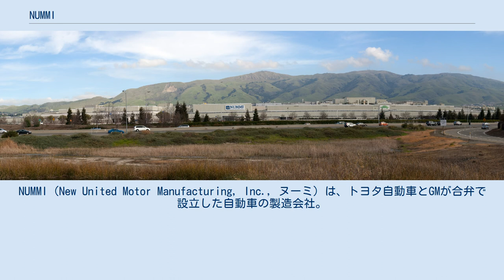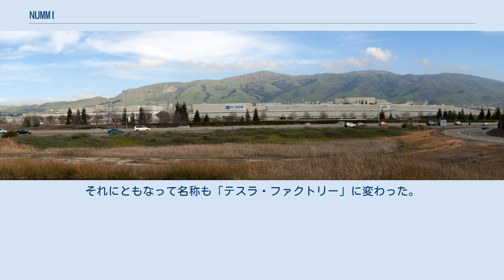NUMMI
NUMMI（New United Motor Manufacturing, Inc., ヌーミ）は、トヨタ自動車とGMが合弁で設立した自動車の製造会社。
1984年設立。
工場はカリフォルニア州フリーモントにあった。
 NUMMI概観 1980年代に発生したいわゆる日米貿易摩擦により、日本からの対米自動車輸出がこれ以上増加すれば、政治問題化して米国が日本からの輸入規制を実施する可能性があった。
そこで日本の自動車産業界から「米国内に工場を設置することによって政治問題化を避けるべきだ」との声があがった。
 この要請に応じたトヨタは、米国自動車企業のパートナー選びを行ったが、GM社を選択した。
トヨタはGM社が持つアメリカでの製造・販売のノウハウを、他方GM社にとってはトヨタが採用している生産方式である「かんばん方式」をそれぞれ学ぶことを目指すこととなった。
 そして、1983年2月に共同で合弁会社を設立することに関する覚書を締結し、翌年にNUMMIを設立した。
 NUMMIは、1982年にGMが閉鎖したカリフォルニア州フリーモントの工場を譲り受け、1984年12月より本格的に生産を開始。
その後、トヨタ・シボレー・ポンティアックなどのブランドの車の生産を数多く手がけている。
2002年には右ハンドルのヴォルツを日本向けに生産。
 2009年6月29日、破産後に再建のために国有化されたGMから、トヨタとの合弁事業の解消が発表される。
この結果、NUMMIは「新GM」には引き継がれないことが決定し、GM側のポンティアック・ヴァイブも同年の第三四半期で生産を終了する。
これを受け、トヨタはNUMMIの工場を閉鎖することを決定した。
 閉鎖されたNUMMIの工場は、2010年よりトヨタ自動車とテスラ・モーターズによる電気自動車の共同生産に用いられている。
それにともなって名称も「テスラ・ファクトリー」に変わった。